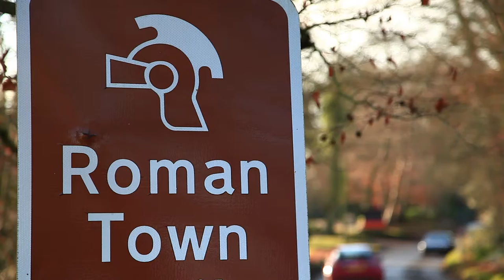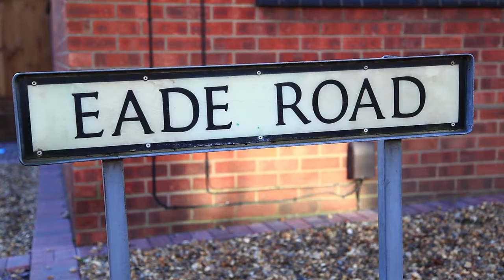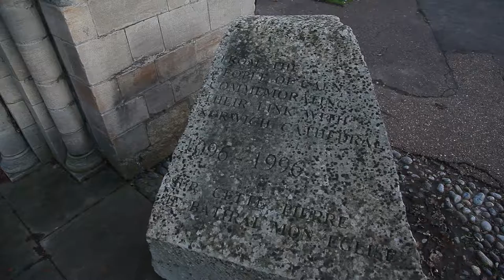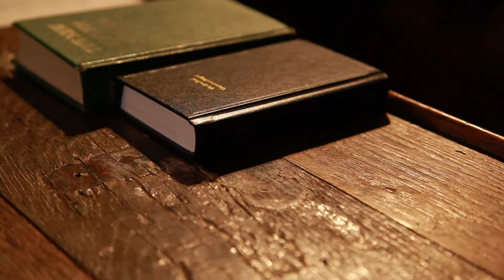Norwich City Documentary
UEA Intern and former student, Chun Li reflected on Norwich and its' history.